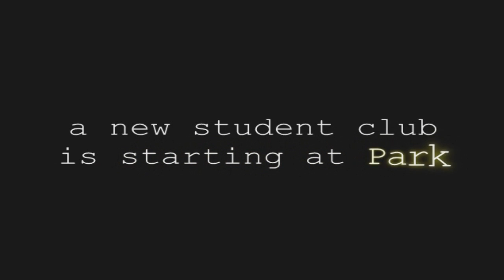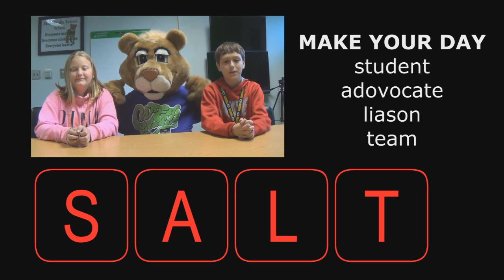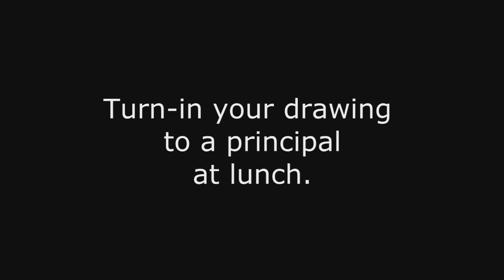2014 12-1 Monday CR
A new club called Mock Trial starts tomorrow!